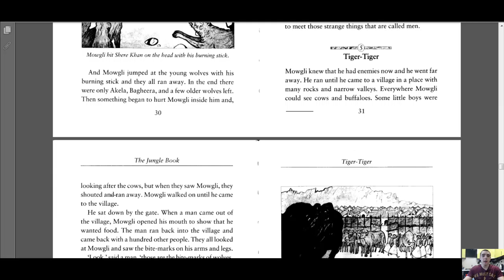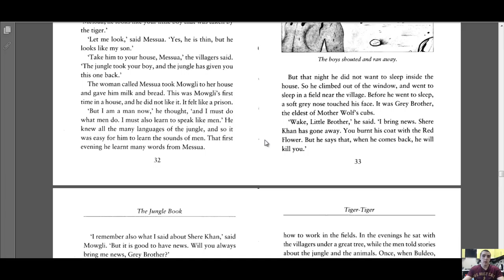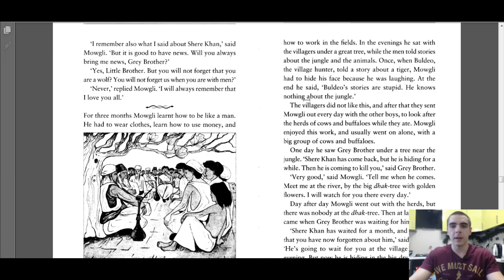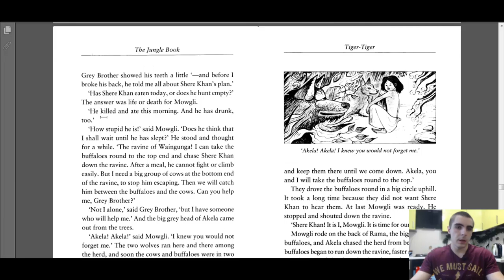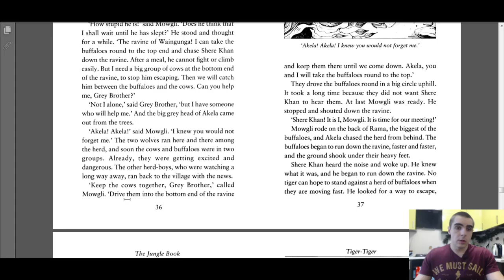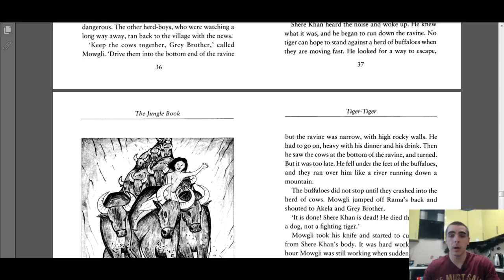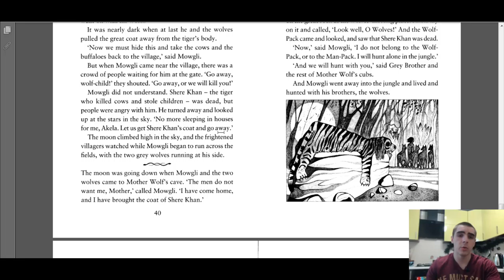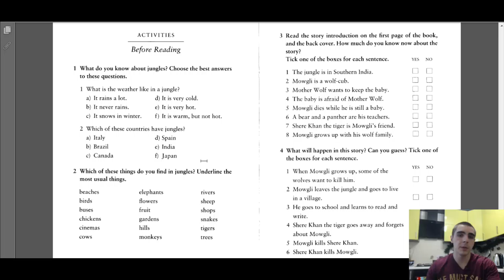Книга Джунглей Глава 5 | Читаем на английском языке | Английский для начинающих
Книга Джунглей | Читаем на английском языке

Мы с вами продолжаем читать Книгу Джунглей на английском языке с переводом и разбором интересной лексики. Уровень сложности - Beginner, Pre-Intermediate.

Необходимо еще раз подчеркнуть важность постоянного обращения к словарям при чтении для проверки транскрипции. Из стандартных правил слишком много исключений, к тому же запомнить сами правила затруднительно. В реальности помогает только обширная практика.

С древнейших времен англичане взяли себе много иностранных слов, используя оригинальное произношение и меняя его. По сути, весь язык находится на стыке романских и германских. В этом заключается одна из главных причин языкового беспорядка.

Но теперь ученикам проще заниматься, чем в прошлом веке. Создано немало хороших учебных материалов, помогает качественная цифровая звукозапись. Учимся читать на английском с книгой Джунглей!